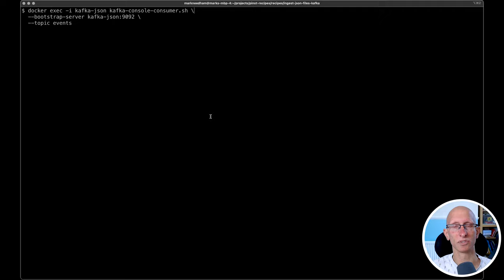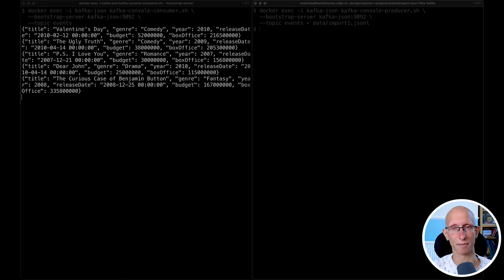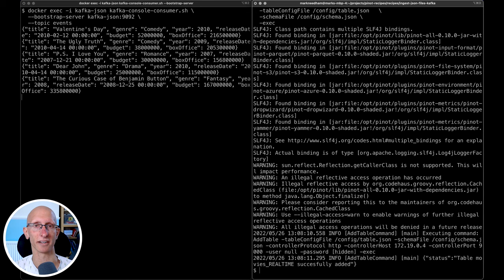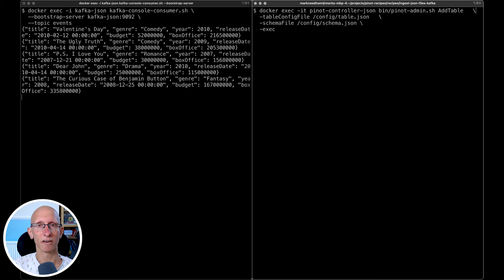Importing Simple JSON from Kafka into Apache Pinot | StarTree Recipes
| Sub |Mark Needham (Developer Relations, StarTree) shows us how to ingest simple/flat JSON files from Apache Kafka into Apache Pinot. You can find all the code used in this demo

ABOUT STARTREE
When you hear “decision maker,” it's natural to think, “C-suite,” or “executive.” But these days, we’re all decision-makers. So, yes, the CEO is a crucial decider, but the franchise owner, the student, or the big box shopper all have important choices to make, too. The difference is, those traditional decision-makers have access to relevant data to guide their thinking. All the others? Flying blind.

Our vision is to change that. We believe every decision-maker should have access to fast, fresh, actionable insights. We’re motivated to unlock what’s possible when you put the right information in the right hands at the right time. Like the restaurant owner who’s able to call in an extra cook because she can see the surge in orders coming. Or the holiday shopper who has plenty of time to pick a different gift for his loved one because he sees his original order is delayed at the moment the supplier registers a procurement delay. Or the use-case we can’t even envision yet, because it is sitting in your data, waiting to be set free.

Exposing timely information to real decision makers in intuitive apps that not only inform, but allow you to act on the information being shared. That’s how we’re unleashing the power of user-facing analytics.